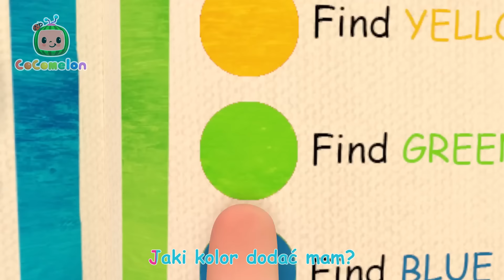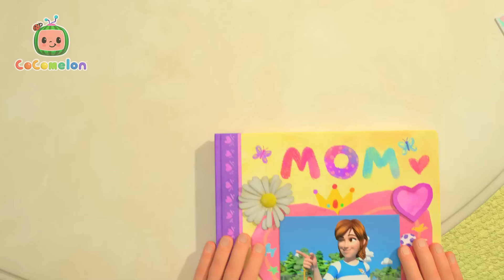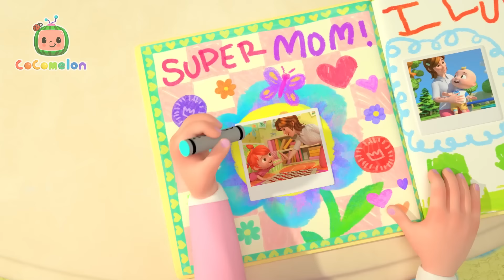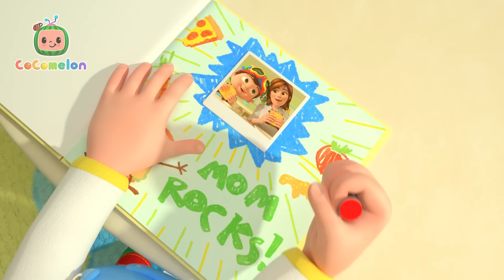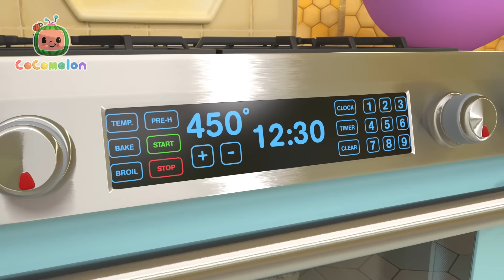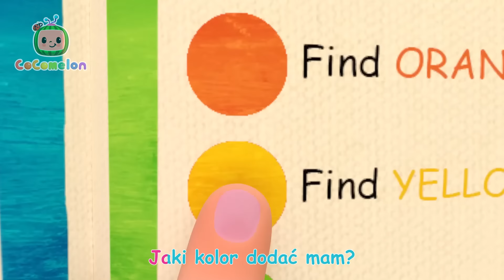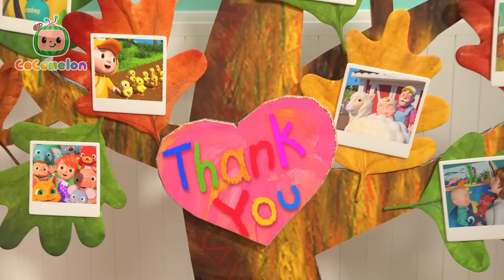Daleko jeszcze? | CoComelon po polsku 🍉🎶 Piosenki dla dzieci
Obejrzyjmy wspólnie więcej na CoComelon po polsku!

Piosenki i teledyski CoComelon skupiają się na życiu codziennym najmłodszych dzieci. Oprócz pomagania przedszkolakom w nauce liter, cyfr, odgłosów zwierząt, kolorów, nasze teledyski dają rodzicom możliwość zabawy z dziećmi podczas wspólnego oglądania.

00:00 Daleko jeszcze?
02:37 Mój tatuś
05:25 Idą mrówki
09:18 Myjemy ręce
12:27 Szkolna piosenka
15:40 Zabawa w chowanego
17:26 Przepraszam
21:17 Kolorowa piosenka
25:46 Piosenka mamusi
28:35 Święta na farmie
31:18 Jadę na rowerze
34:33 Chodźmy do doktora
37:06 Piosenka dziękczynna
40:14 Paluszki
42:26 Proszę i dziękuję
45:29 Kocham Cię
47:56 Wyścig balonów
51:05 Śniadaniowa piosenka
53:26 Jestem szczęśliwy
56:58 Pomagamy
59:49 Głowa, ramiona, kolana, pięty
1:02:37 Idą mrówki
1:06:30 Kiedy rano wstaję
1:08:48 Paluszki
1:11:01 Śniadaniowa piosenka
1:13:21 Wali się londyński most
1:15:36 Przepraszam
1:19:27 Koła autobusu
1:22:52 Wszyscy tańczymy
1:25:43 Dziesięć małych kaczątek
1:28:19 Bajo-Jajo
1:30:43 Koła autobusu
1:34:12 Kocham Cię
1:36:39 Sprzątaj z nami
1:39:38 Bożonarodzeniowe
  melodie
1:42:33 Lubię pizzę
1:45:25 Miło cię poznać
1:49:11 Gdzie jest mój pies?
1:51:40 Mniam, mniam warzywa
1:55:24 Nasz Chomik
1:57:52 Kolorowa piosenka
2:02:20 Kolorowe samochody
2:06:34 Piosenka dziękczynna
2:09:35 Stary Donald
2:12:04 Pies Bingo